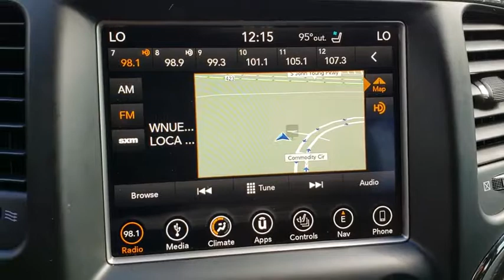2018 Jeep Grand Cherokee Orlando, Hunter's Creek, Kissimmee, Windermere, Davenport, FL P9127A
Bright White Clearcoat Used 2018 Jeep Grand Cherokee available in Orlando, Florida at Central Florida Chrysler. Servicing the Hunter's Creek, Kissimmee, Windermere, and Davenport, FL area
2018 Jeep Grand Cherokee High Altitude - Stock#: P9127A - VIN#: 1C4RJECG0JC181725

Recent Arrival! CARFAX One-Owner. Clean CARFAX. Clean CARFAX. White 2018 Jeep Grand Cherokee Overland RWD 8-Speed Automatic 3.6L V6 24V VVT Clean Car Fax, Navigation, Blue Tooth, Dealer Maintained, Black w/Leather Trimmed Bucket Seats, Navigation System.26/19 Highway/City MPG*Price is plus sales tax, $184.00 private tag agency fee and titling, any dealer installed accessories and dealer service fee of $899 and reconditioning fees on pre owned vehicles. Internet special pricing is only available for prime lender financing .
ENGINE: 3.6L V6 24V VVT UPG I W/ESS,BRIGHT WHITE CLEARCOAT,TRANSMISSION: 8-SPEED AUTOMATIC (850RE),19 SPEAKERS HIGH PERFORMANCE AUDIO  -inc: 825 Watt Amplifier,3.27 REAR AXLE RATIO,BLACK  NAPPA LEATHER TRIMMED BUCKET SEATS  -inc: #5 Seat Foam Cushion,QUICK ORDER PACKAGE 2BS HIGH ALTITUDE  -inc: Engine: 3.6L V6 24V VVT UPG I w/ESS  Transmission: 8-Speed Automatic (850RE)  Body Color Sill Extension  Black Wood Instrument Panel & Door Spears  Lane Departure Warning Plus  Parallel & Perp Park Assist w/Stop  Advanced Brake Assist  Full Speed FWD Collision Warn Plus  Adaptive Cruise Control w/Stop  Granite Crystal/Black Grille  Anodized/Light Black Chrome Interior Accents  Bright Pedals  Dark Headlamp Bezel Finish  Leather Wrapped Steering Wheel  Body Color Fascias w/Granite Accents  Headlamp Washer  High Altitude II Package  Dark Day Light Opening Moldings  Body Color Door Handles  Premium Accent Claddings  Dual Dark Chrome Exhaust Tip  Granite Crystal Exterior Badging  Body Color Exterior Mirrors  Rear Load Leveling Suspension  7 & 4 Pin Wiring Harness  Delete Rear Tow Hook  Class IV Receiver Hitch  Heavy Duty Engine Cooling  Black Roof Molding  Granite Crystal Exterior Accents  Dark Lens Taillamps  Premium LED Fog Lamps,Rear Wheel Drive,Power Steering,ABS,4-Wheel Disc Brakes,Tires - Front Performance,Tires - Rear Performance,Conventional Spare Tire,Sun/Moonroof,Generic Sun/Moonroof,Panoramic Roof,Tow Hooks,Heated Mirrors,Power Mirror(s),Integrated Turn Signal Mirrors,Power Folding Mirrors,Rear Defrost,Privacy Glass,Intermittent Wipers,Variable Speed Intermittent Wipers,Rain Sensing Wipers,Rear Spoiler,Remote Trunk Release,Power Liftgate,Power Door Locks,Daytime Running Lights,HID headlights,Automatic Headlights,Headlights-Auto-Leveling,AM/FM Stereo,Navigation System,Satellite Radio,Bluetooth Connection,HD Radio,MP3 Player,Steering Wheel Audio Controls,Auxiliary Audio Input,Power Driver Seat,Power Passenger Seat,Leather Seats,Bucket Seats,Mirror Memory,Driver Adjustable Lumbar,Seat Memory,Heated Front Seat(s),Cooled Front Seat(s),Passenger Adjustable Lumbar,Pass-Through Rear Seat,Heated Rear Seat(s),Rear Bench Seat,Adjustable Steering Wheel,Trip Computer,Power Windows,WiFi Hotspot,Heated Steering Wheel,Keyless Entry,Keyless Start,Universal Garage Door Opener,Climate Control,Multi-Zone A/C,Auto-Dimming Rearview Mirror,Driver Vanity Mirror,Passenger Vanity Mirror,Driver Illuminated Vanity Mirror,Passenger Illuminated Visor Mirror,Floor Mats,Cargo Shade,Remote Engine Start,Smart Device Integration,Blind Spot Monitor,Cross-Traffic Alert,Security System,Engine Immobilizer,Traction Control,Stability Control,Front Side Air Bag,Telematics,Tire Pressure Monitor,Driver Air Bag,Passenger Air Bag,Front Head Air Bag,Rear Head Air Bag,Passenger Air Bag Sensor,Knee Air Bag,Child Safety Locks,Back-Up Camera